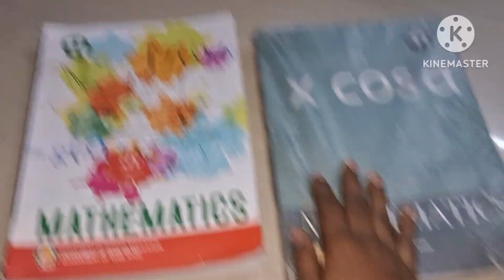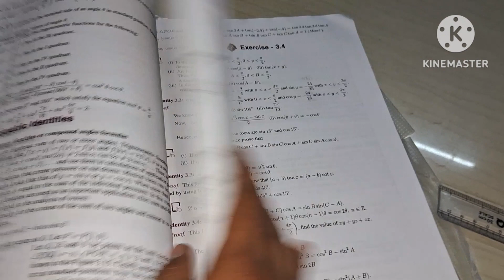🤔உங்க குழந்தைங்க publicexam எமதபோறாங்களா அவங்க நல்ல மார்க் எடுப்பதற்கு நீங்க பண்ண வேண்டிய 5 டிப்ஸ்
how to get good mark in public exam
how to score good mark
how to support parent in public exam in our child